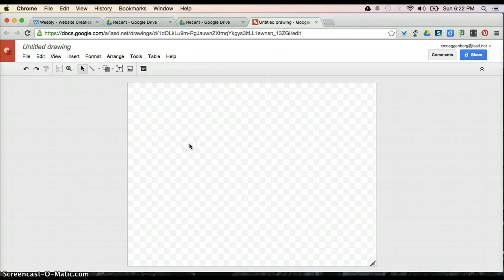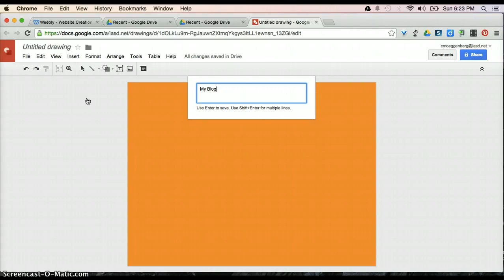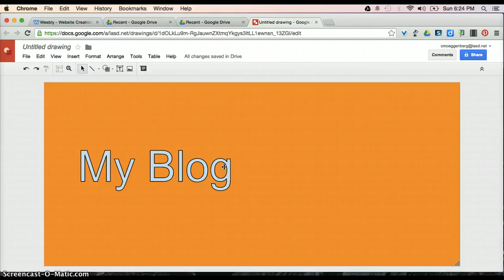Google Drawing Basics